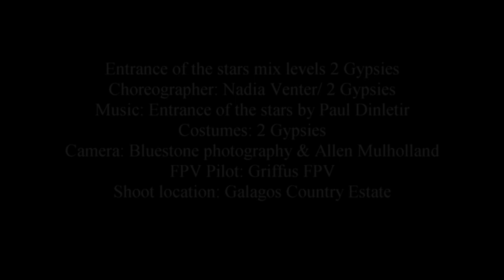Galagos dance, mixed levels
We were so privilege to do our troupe dance of all levels at Galagos Country Estate.

Credits below:
Entrance of the stars mix levels 2 Gypsies
Choreographer: Nadia Venter/ 2 Gypsies
Costumes: 2 Gypsies
Camara: Bluestone photography & Allen Mulholland
FPV Pilot: Griffus FPV
Shoot location: Galagos Country Estate